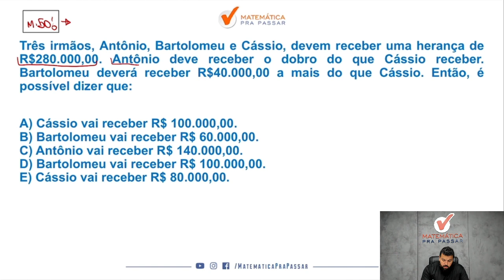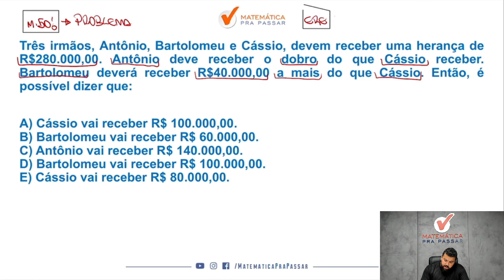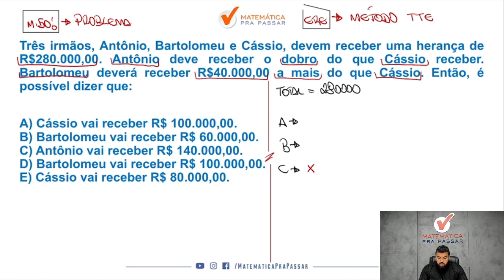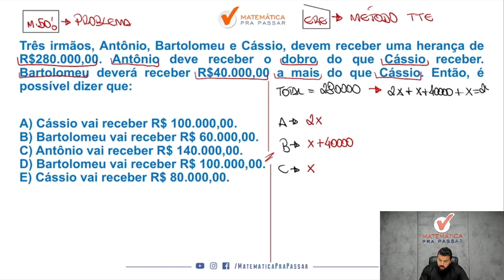Problemas com o Método MPP - Quiz MPP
Você quer aprender Problemas para concursos?

Então você precisa aprender com esse vídeo onde nosso professor, Renato, mostra Problemas. Para garantir muitos pontos na prova de Matemática e mandar muito bem na prova do seu concurso

Para você ser aprovado nos concursos precisa mandar muito bem em Matemática e com esse vídeo você irá ter um Guia Prático para interpretar e saber o que utilizar nas questões de Problemas para concursos.

Agora basta dar o play no vídeo e aprender Problemas com o Método MPP - Quiz MPP